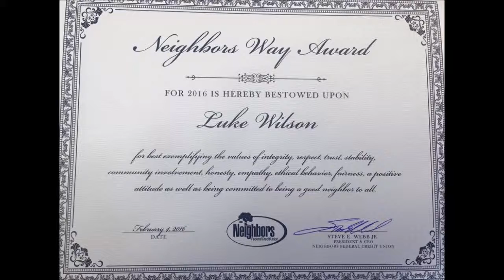neighbors way award 2016